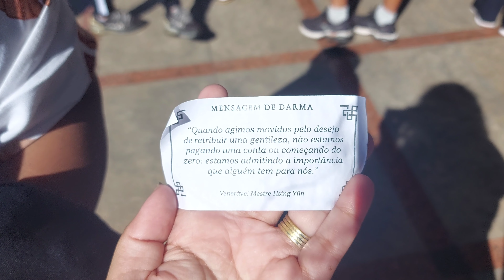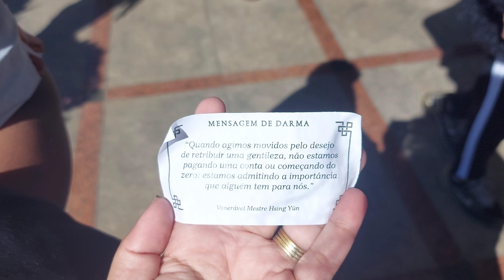TEMPLO ZU LAI | Passeio de 1 Dia por São Paulo | viagem só de mulheres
Visita ao Templo Zu Lai, em Cotia-SP.

Passei a manhã por lá e depois segui para São Roque.

Viagem só de mulheres com a @girl.trips

Como ganhar um clareamento na compra do aparelho invisível?